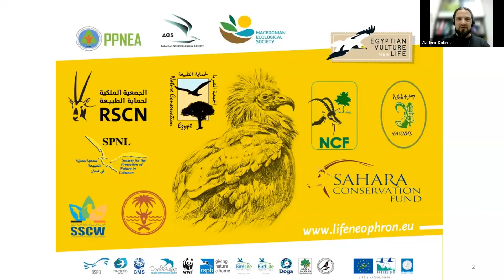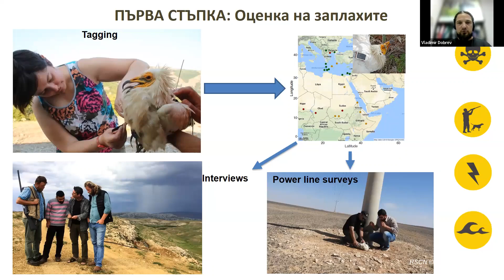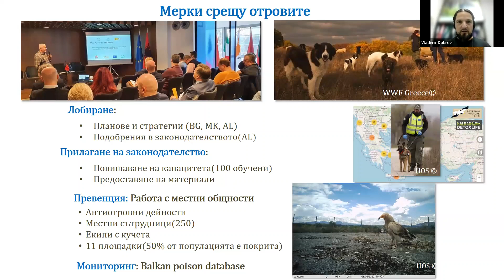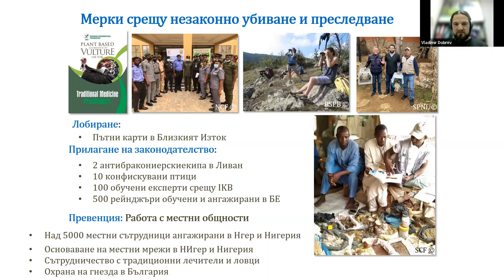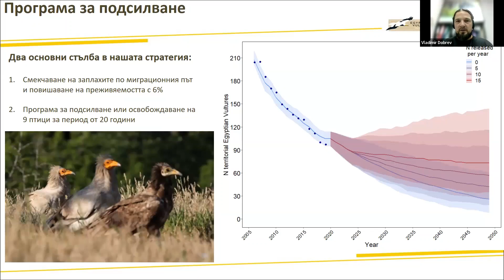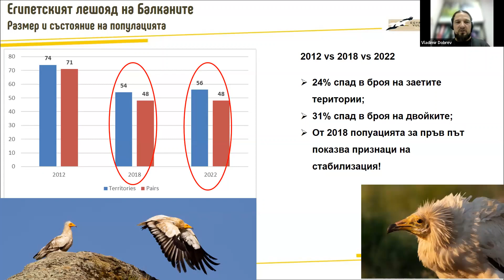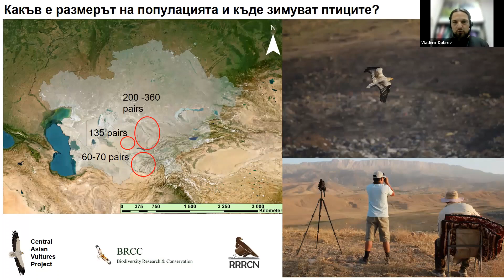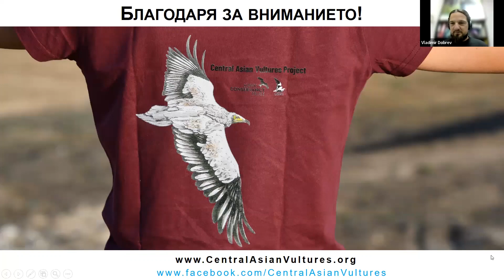Египетският лешояд - вестителят на надеждата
Египетският лешояд е една от най-бързо изчезващите птици на планетата. За наша радост и благодарение на огрмоните усилия на толкова много хора и организации, тази мистична птица все още може да бъде наблюдавана в България.

Източните Родопи приютяват най-много двойки на Балканите - 23. Единственият мигрант сред лешоядите, той преминава всяка година над 5000 километра до Африка и обратно към Балканите. За съжаление, пътят му става все по-труден, а оцеляването му - на ръба на възможното.

За работата по опазването на вида, за най-амбициозния проект за опазване на лешоядите в света и за надеждата да опазим пазителя на живота, както го наричат в някои страни, ни разказва д-р Владимир Добрев от Българско дружество за защита на птиците.

Можете да си поръчате календара за 2024 г. на БДЗП от